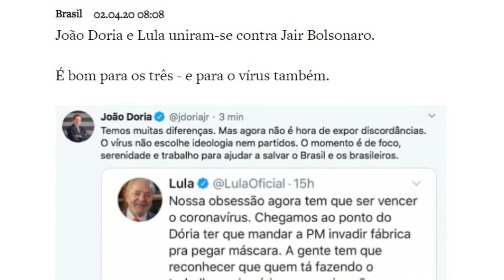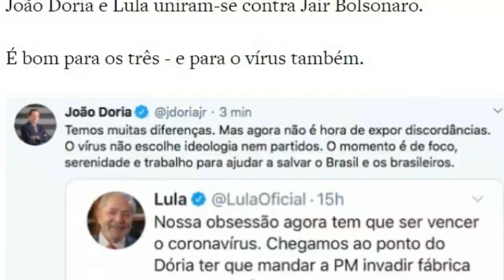João Dória E Lula, Enfim Juntinhos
No vídeo de hoje, acompanhe os comentários do jornalista Toni Rodrigues sobre as movimentações mais recentes da política nacional, as medidas no combate à pandemia e os aceninhos de paz e amor entre dois recentes inimigos, João Dória e Lula. O que significa tudo isso para o nosso futuro imediato?

Veja também a nossa dica de leitura para hoje: TEMPOS FELIZES, de Gilmar Marcílio.